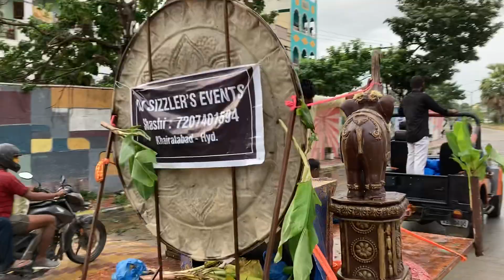Ganesh Nimajjanam 2021 |Ganesh Visarjan 2021|Ganesh Nimajjanam 4th Day 2021|Tank Bund Hyderabad 2021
GaneshNimajjanam2021 Ganesh Visarjan 2021#GaneshNimajjanam4thDay2021#TankBundHyderabad2021#